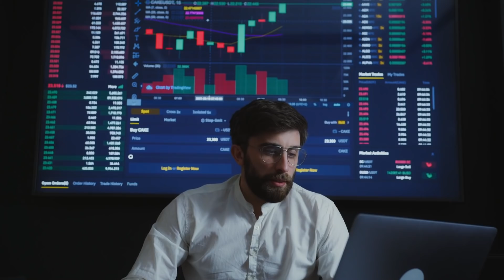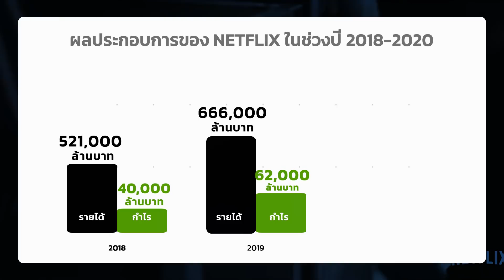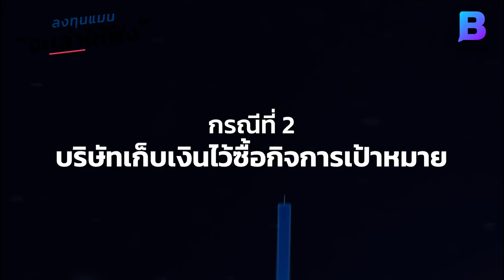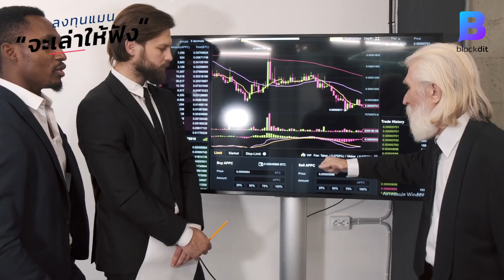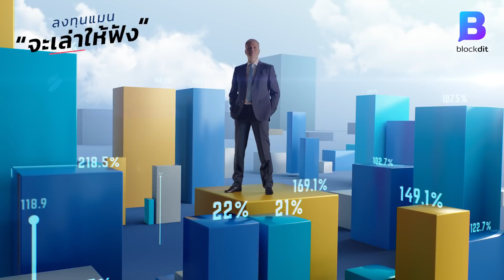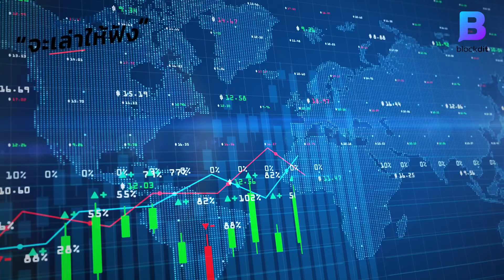ทำไม บางบริษัทมีกำไร แต่ไม่ยอมจ่ายเงินปันผล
เหตุผลอะไรที่บางบริษัทแม้ว่าจะมีกำไรมหาศาล แต่เลือกที่จะไม่จ่ายเงินปันผลออกมา

แล้วถ้าเราอยู่ในฐานะนักลงทุน
เราควรหลีกเลี่ยงหุ้นที่ไม่จ่ายเงินปันผลหรือไม่ ?
ลงทุนแมนจะสรุปให้ฟัง

Clubhouse - @longtunman